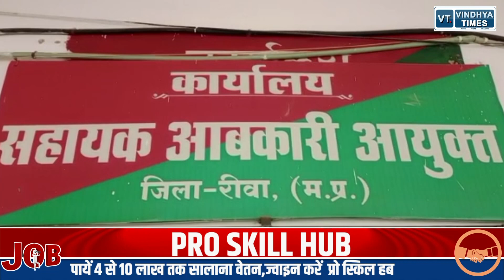उपनिरीक्षक पर गिरी गाज, लापरवाही बरतने पर कलेक्टर ने किया सस्पेंड.